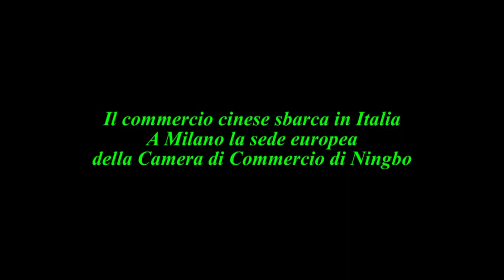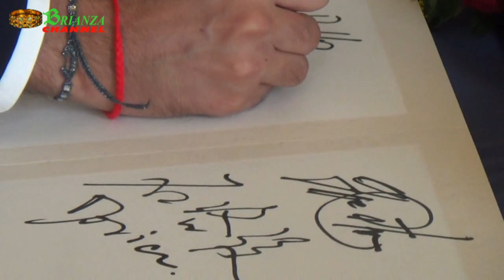La Cina a Monza si avvicina ...